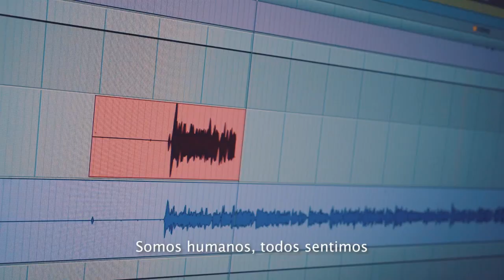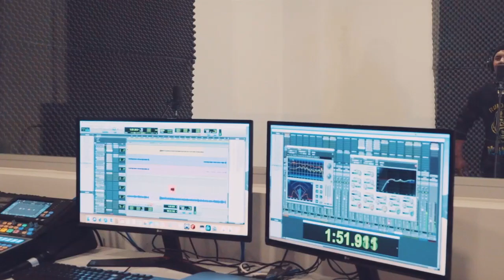2 Prevención de ITS VIH Maicol Rodriguez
Semana Andina.
No tengas miedo al hablar sexo.
no te dé miedo a hablar, preguntar y consultar libremente, no le hagas caso a los prejuicios de la gente, preguntar no está mal, antes de iniciar tu vida sexual, puedes consultar con expertos, recuerda que existen muchos métodos de planificación.
QUE NO TE DE MIEDO.
Una campaña de la IDSN y la Dirección Local de Salud de la Alcaldía de Samaniego.